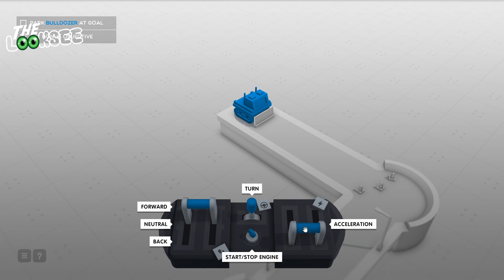Frick, Inc | The LookSee | First Look Series | The Indie Game Show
Welcome to another episode of The LookSee. In this series we take a first look at some interesting games old, new and prerelease. In this episode we take a look at Frick, Inc. Drive different trucks using on-screen control panels through challenging stages!